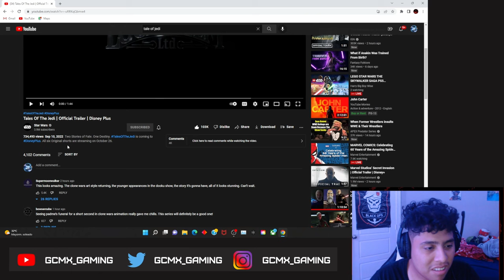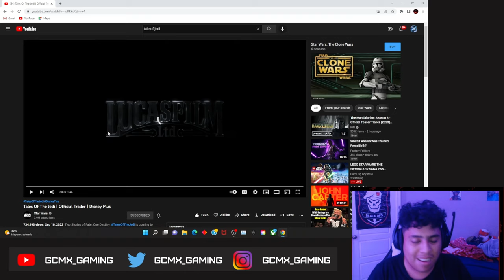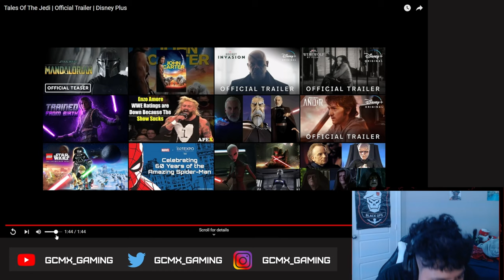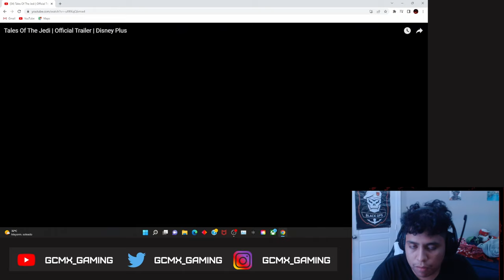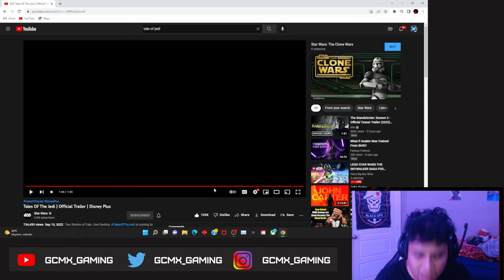GCMX REACTS TO: "Tales of the Jedi" Official Trailer REACTION